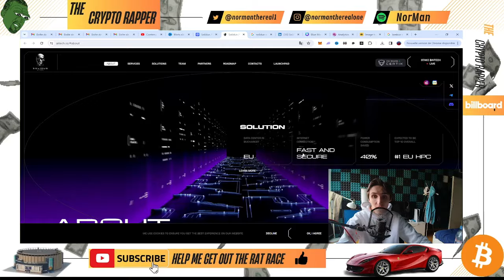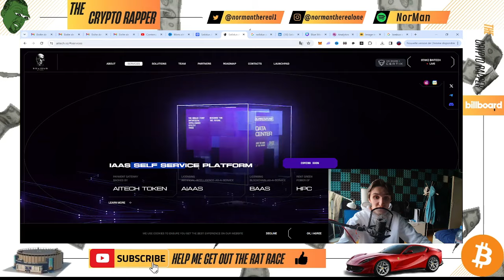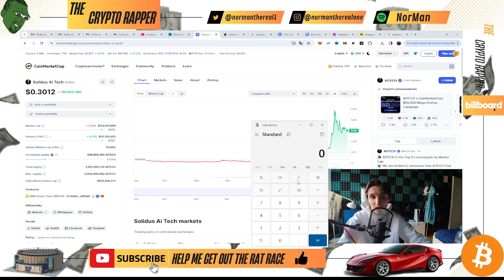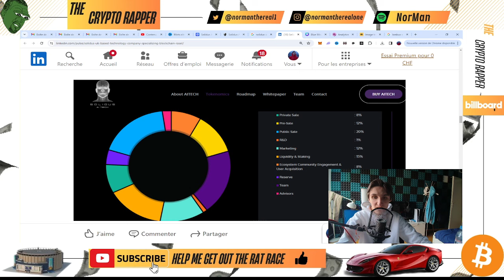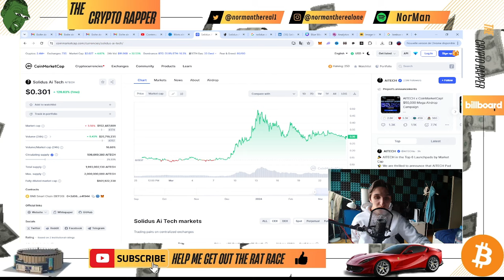IS SOLIDUS AITECH (AITECH) A GOOD INVESTMENT? AITECH REVIEW AND PRICE PREDICTION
In this video we talk about solidus aitech in order to give an estimate of a solidus aitech price prediction.
Crypto, cryptocurrency and crypto companies are a volatile market.